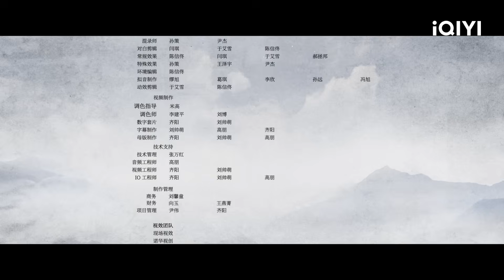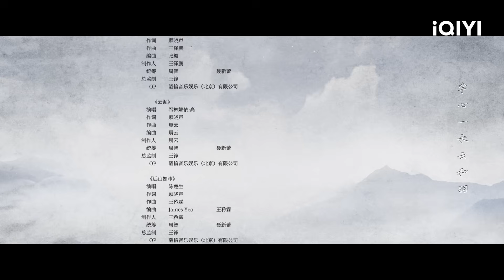【FULL】宫虞书欣投怀送抱~ 张凌赫险遭暗杀！| 云之羽 My Journey To You EP02 | 虞书欣 张凌赫｜❤︎ 爱奇艺心动剧场 ❤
【剧情简介】爱奇艺原创陆剧《云之羽》。宫门选亲大典在即，无锋刺客云为衫（虞书欣饰）借此混入宫门探查情报，谁知宫门之主和原定继承人宫唤羽却突遭刺客杀害，向来被排斥的四公子宫子羽（张凌赫饰）一夜之间成为了宫门之主。变故之下，云为衫只能将攻略对象重新锁定为新宫主宫子羽，一番设计后，她如愿成为宫子羽的新娘，她原以为只要成为宫主新娘便能完成任务获得自由，谁知等待她的却是更加危险的挑战，而她唯一能够利用的，只有那个看起来不学无术被迫成为宫主的宫子羽……阴谋与阳谋齐飞的江湖恩仇录，一场关于爱与信仰的成长之旅。

主演：虞书欣 张凌赫